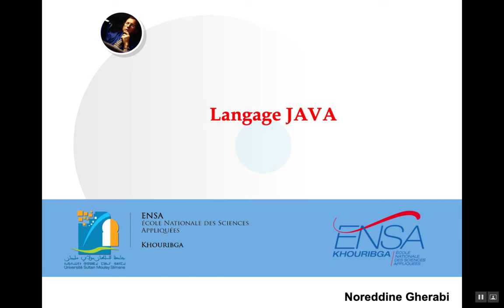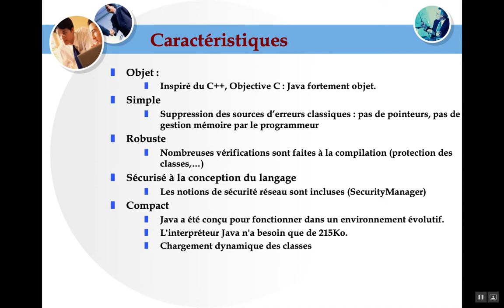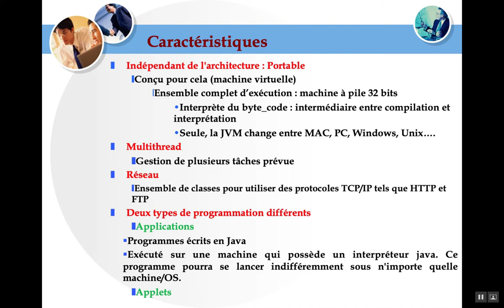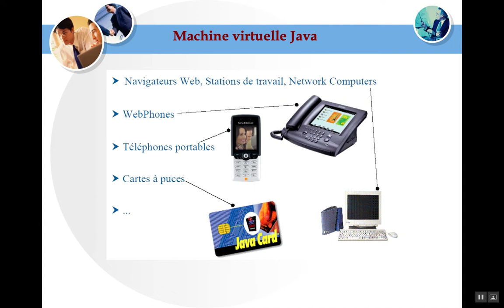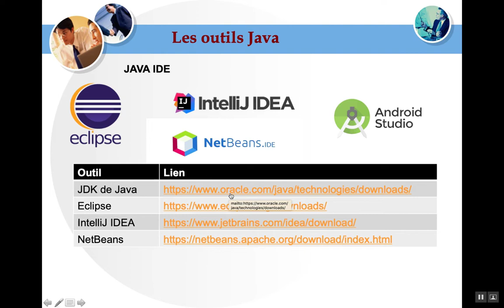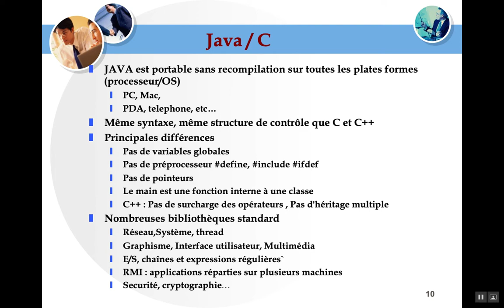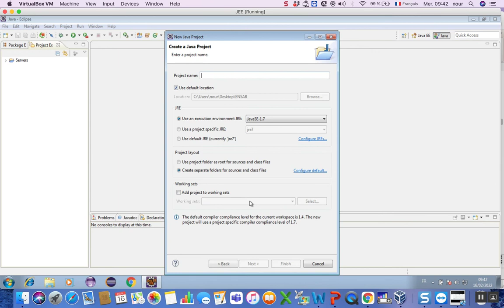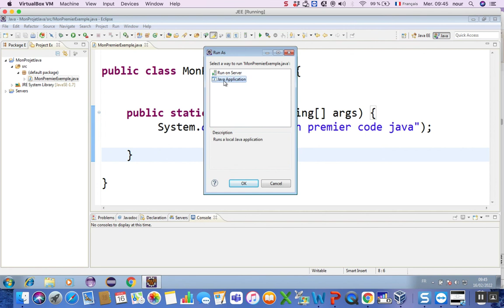Java 01: Introduction